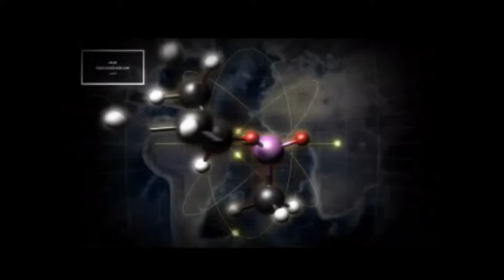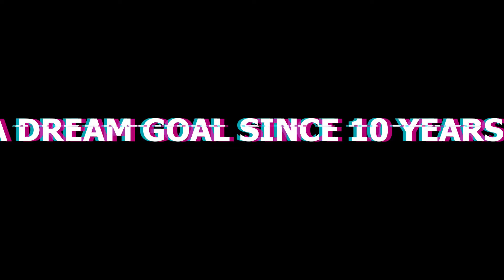Rakshan Official trailer (Srilanka Game) Released Download LInk is discription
💥The First Time in srilanka
a compleated game invented by a single man